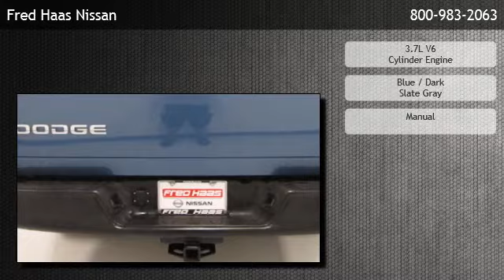2004 Dodge Ram 1500 2WD Regular Cab 6.3 Ft Box ST - Spring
Fred Haas Nissan
 is offering a 2004 Dodge Ram 1500 2WD Regular Cab 6.3 Ft Box ST in Tomball, TX.

Stock Number: 4J285946T
Engine: 3.7L V6 Cylinder Engine
Transmission: Manual
Exterior Color: Blue
Interior Color: Dark Slate Gray
Mileage: 91512